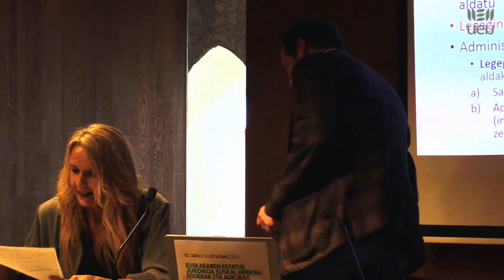UI52 Euskararen estatus juridikoa Euskal Herrian Joana Falxa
Euskararen estatus juridikoa Euskal Herrian: egoerak eta aukerak (Hasiera Ekitaldia).

Hitzaldia: Euskararen estatus juridikoa Ipar Euskal Herrian.

    Joana Falxa, Zuzenbide pribatu eta zientzia kriminaletan doktorea, Irakasle titularra (PU).